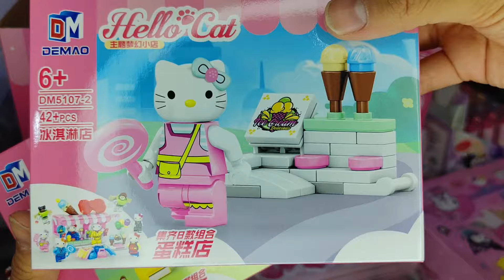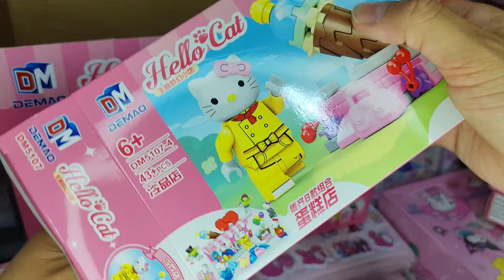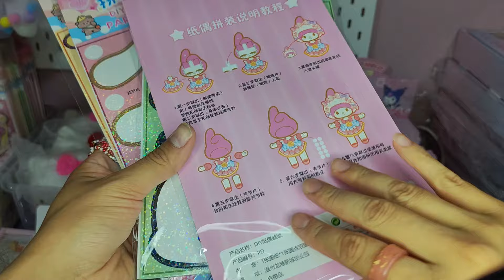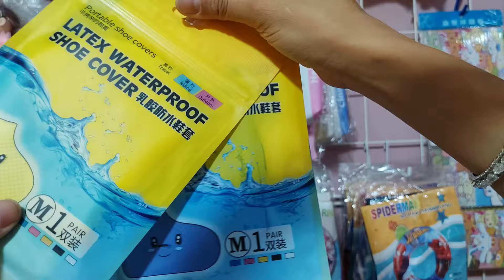LAS MUÑECAS MÁS BONITAS🌈ABANICOS🩵LOS PERRITOS MÁS LINDOS🩵PAPELERÍA SANRIO Y MUCHO MÁS